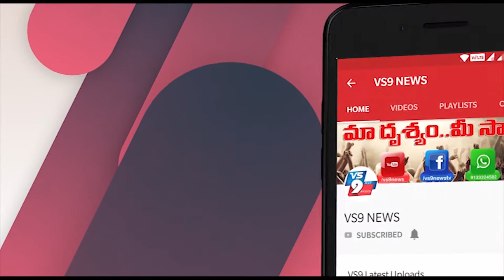విశాఖ జిల్లా అరకు వ్యాలీ పెద్ద గంగూడిలో శానిటైజర్లు మాస్కులు పంపిణీ ||VS9NEWS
Watch:
విశాఖ జిల్లా అరకు వ్యాలీ మండలం సుంకరమెట్ట పంచాయతీ   పెద్ద గంగూడి  గ్రామములో శానిటైజర్లు, మాస్కులు, సబ్బులు పంపిణీ చేసిన స్థానిక ఎంపీ మాధవి మరియు స్థానిక ఎమ్మెల్యే పాల్గుణ. ఈ కార్యక్రమానికి వైఎస్సార్ సీపీ నాయకులు అభిమానులు కుటుంబ సభ్యులు మరియు సీనియర్ నాయకులు జర్సింగి సూర్యనారాయణ, జిల్లా వైయస్ఆర్ సిపీ ఎస్టీసెల్ అధ్యక్షుడు కమ్మిడి అశోక్, అరకు వ్యాలీ వైయస్ఆర్ సిపి మండల అధ్యక్షుడు గాసి మరియు సీనియర్ నాయకులు సమర్థి భాస్కర్రావు మరియు పెద్ద గుడి గ్రామ ప్రజలు పాల్గొన్నారు.